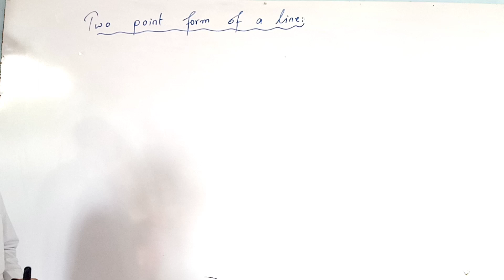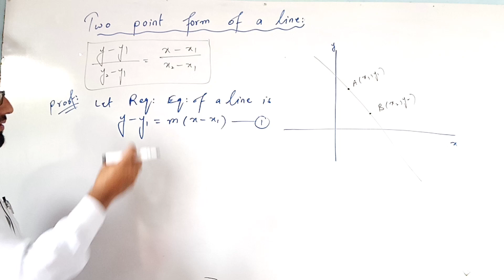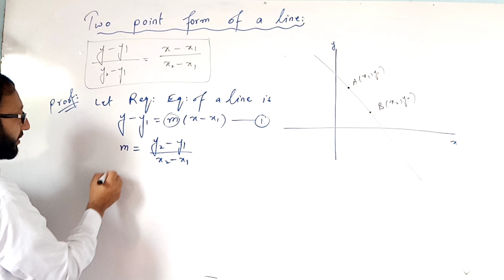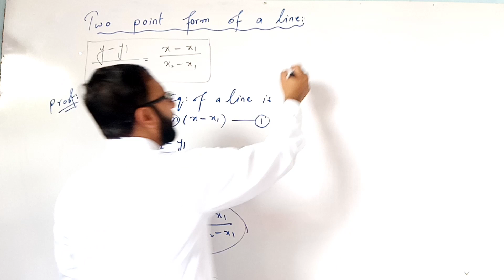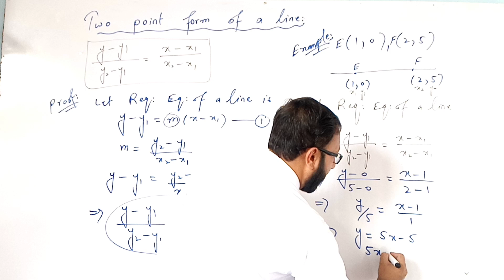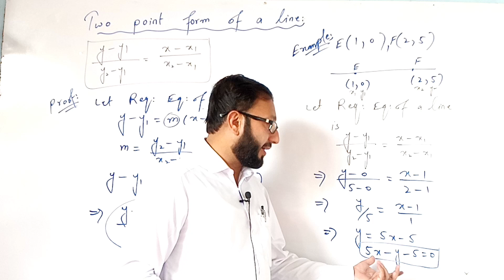Two Point Formula Of A Line